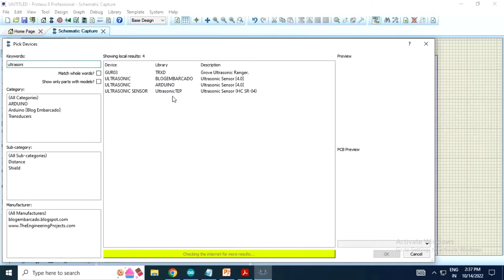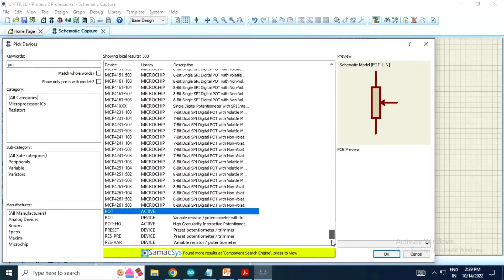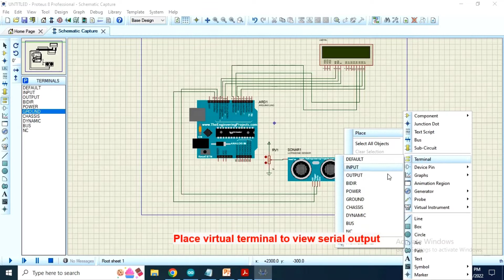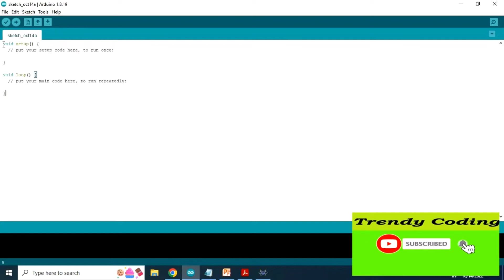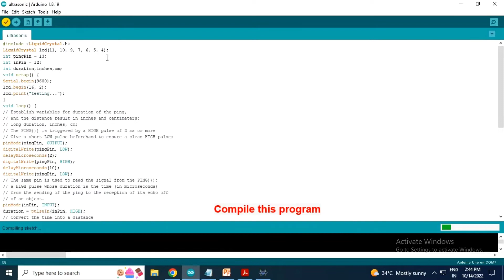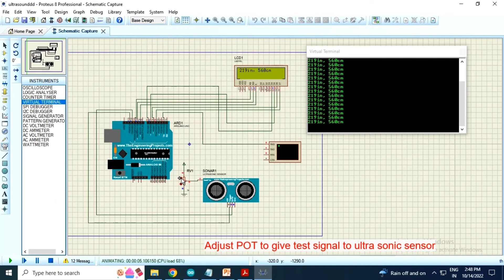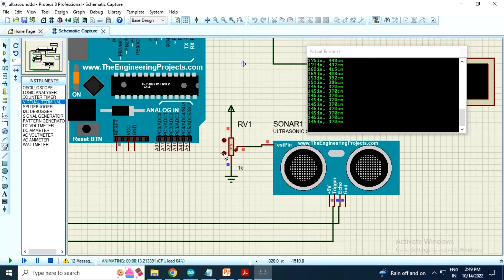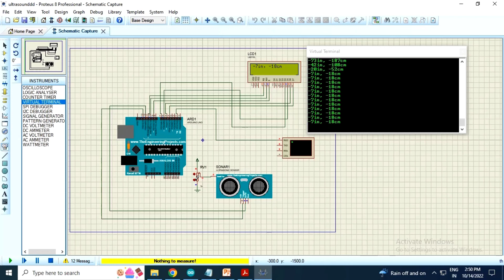Distance measurement using Ultrasonic sensor and Arduino ( with code)